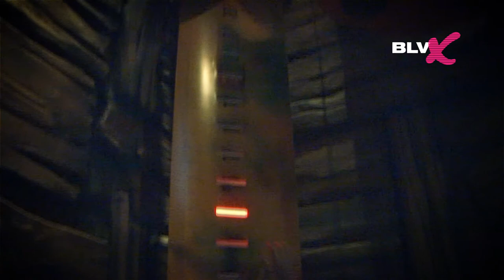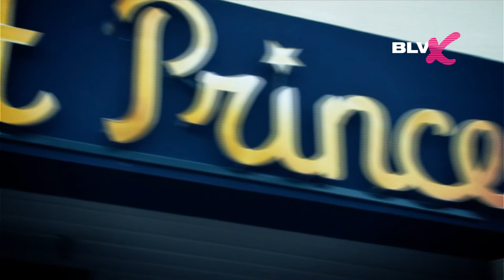путешествие на машине: Франция - Futuroscope (парк Футуроскоп 25 лет) (Часть 23)